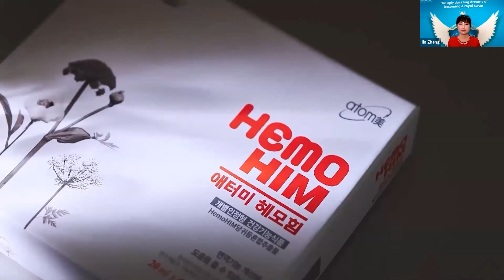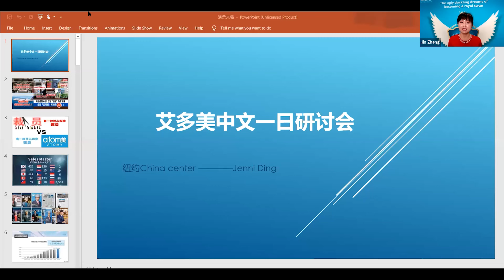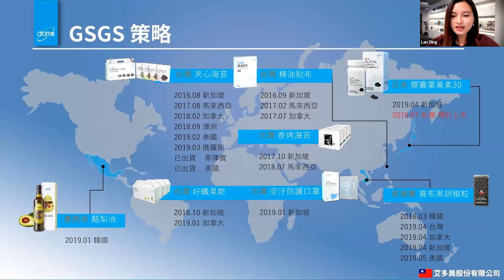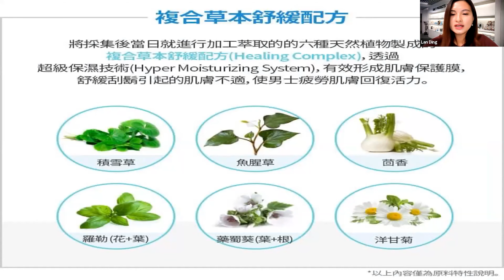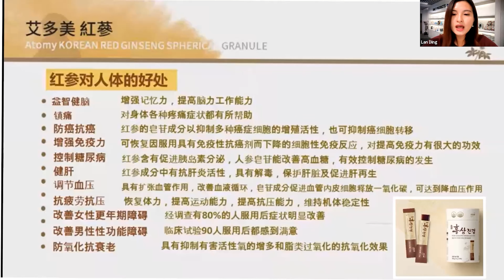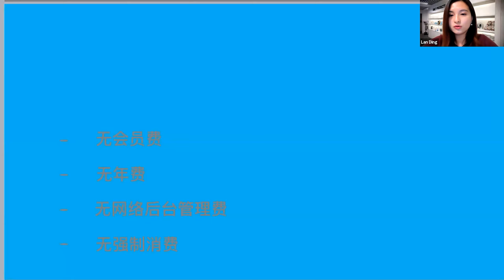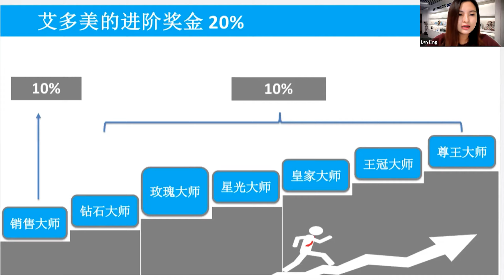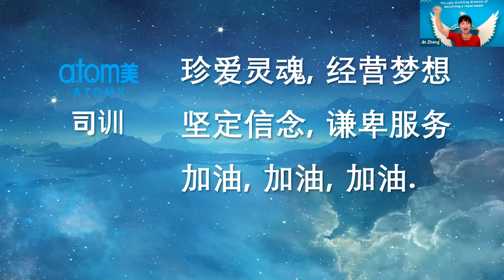Zoom Seminar Chinese September / 16th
MC: Jin Zheng (Diamond Master)
Speaker: Lan Ding (Diamond Master)